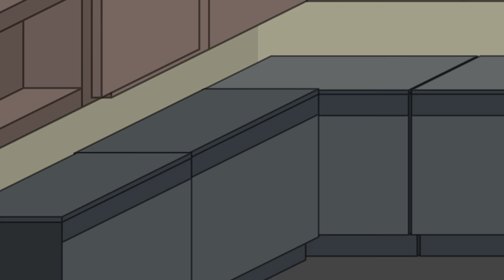Classic Caillou Hides Drugs In His House/ Nearly Kills Rosie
Josh needs Classic Caillou to look after some drugs for his friend